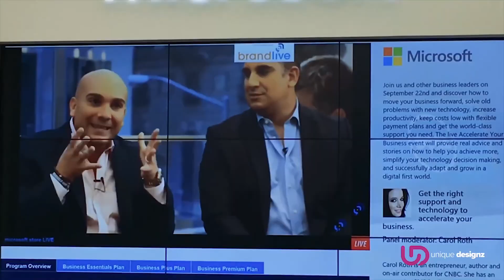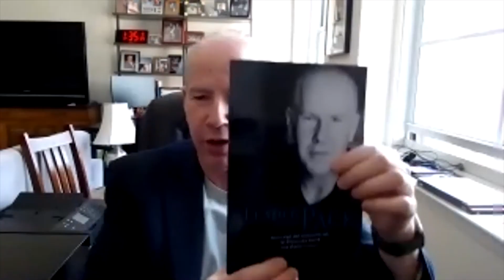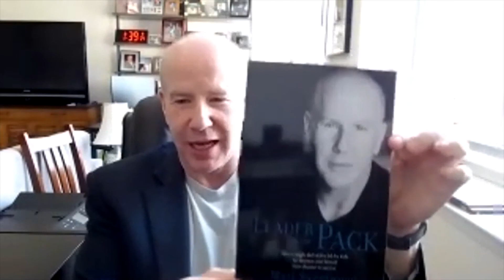Goal Setting: Business Advice with Matt Sweetwood - The Brand Doctor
If you want to build a brand and grow a successful business, you need to define the actual outcomes you'd like to create for yourself. Matt Sweetwood, an expert in business development, walks us through some strategy and questions we need to ask ourselves as entrepreneurs in order to define the successful outcomes we'd like to create with our businesses.

Henry Kaminski, Jr., founder of UniqueDesignz.net, a full­-service graphic design, branding, and marketing company, shares with you the fundamentals of branding and how to apply it to your business to help you grow and prosper.